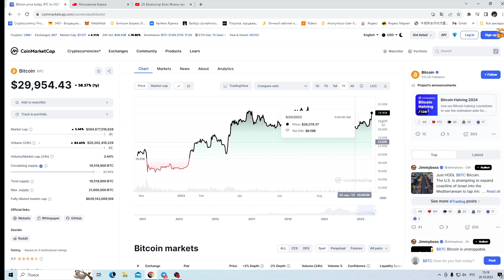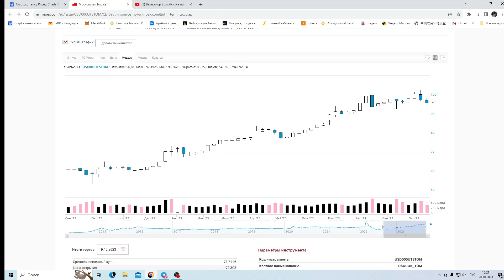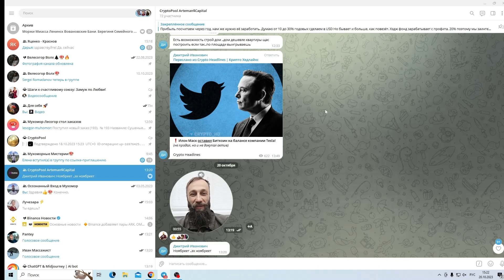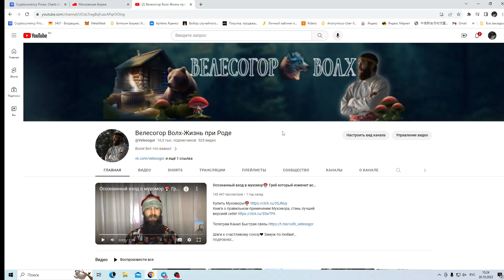СОЗДАЙ УСЛОВИЯ ДЛЯ ФИНАНСОВОЙ НЕЗАВИСИМОСТИ 💲🚀🌲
Шаги к счастливому союзу❤ Замуж по любви!
Сообщество для женщин, в поисках мужа💍

Моя NFT коллекция. Самопознание через Мухомор. Инвестиции в предметы цифрового искусства.

Моя Страница в ВК Добавляйтесь в друзья!

Книга про Баню, которая перевернёт ваше представление о банном ремесле!

Женская онлайн-школа РодоЛад. Наука Берегинь

Карта Тинькофф банка, советую. Сам пользуюсь

Благодарность автору. карта мир 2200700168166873
XRP ra3bzkcY3XKsP6qK1Y7v235R5NVJwVX2Ed
XLM GD2Q64E6XYQASJ7AKCL4M2EDCBC3ATBZZ3B3V5ZNV7KYPI7JLTGEW62Z